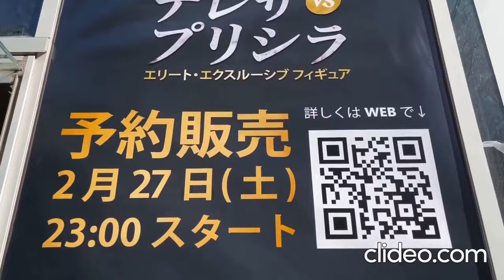Expo Figurama Collectors-Seven Deadly Sin-Blame!-Claymore-Anime Figures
FigureArt Store is a anime online store, toy shop, Otaku shop...etc. dedicated to helping anime fans and collectors to find selected Piece of Arts to represent their beloved characters on the shelf

Our mission is to provide an outstanding anime figure that delivers a premium value with fair price, fast & save shipping and best service. FigureArt Store is an official seller to Figurama Collectors.

Have you had a great experience with FigureArt Store?